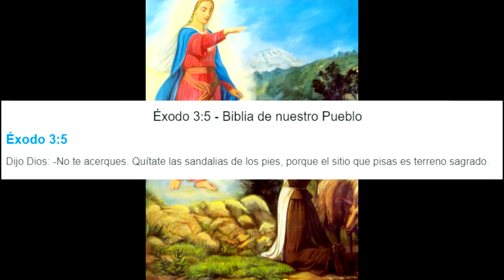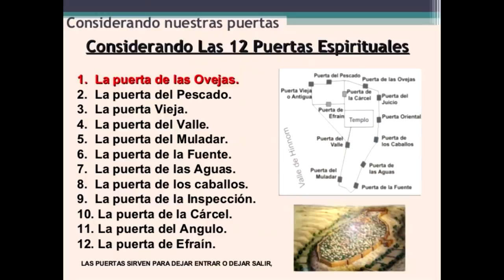243 CURIOSIDADES que NO VISTE de DIE HARD | Final Explicado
¡Hola! Soy Petronilo Fino Observador y vengo a explicarte cosas que no habías visto de la película Die Hard, Duro de matar o Jungla de cristal.
Curiosidades, dobles intenciones, te explico el verdadero final, todo esto para mostrarte lo absurdamente inteligente que soy.

Colaboradores